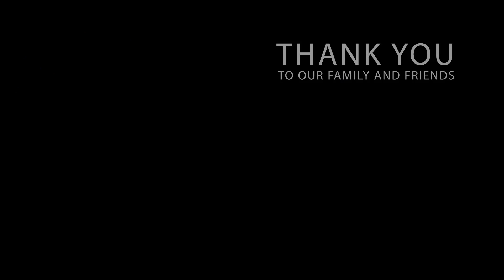Tra Ngoc full HD1080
tra ngoc (Romantic love)